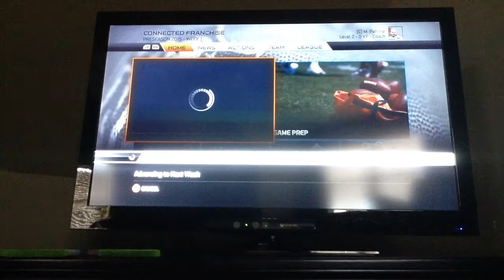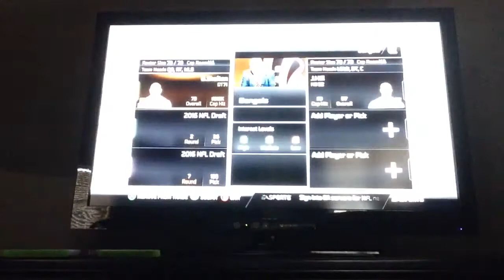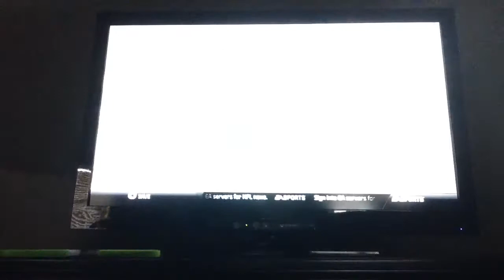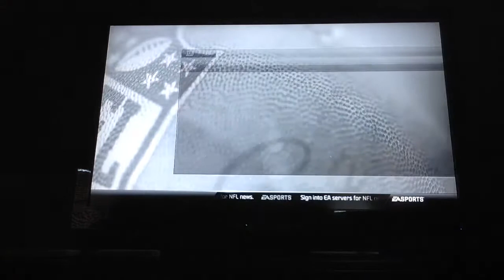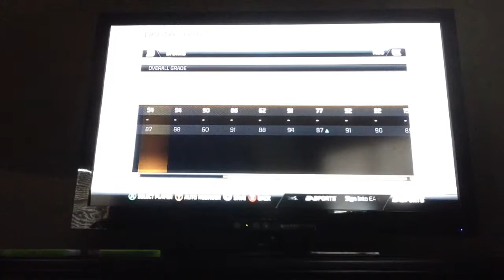REBUILD OF THE BROWNS!!!!!!!!!!!!!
NBA GAME ALMOST HERE